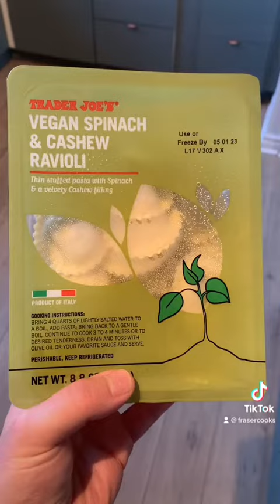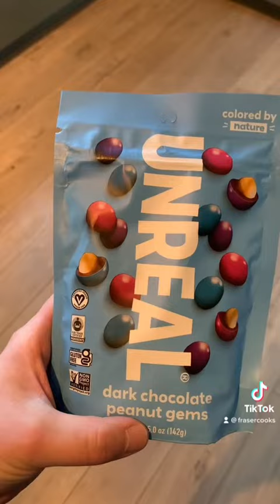VEGAN FOOD HAUL. TRADER JOES, TARGET & WEGMANS